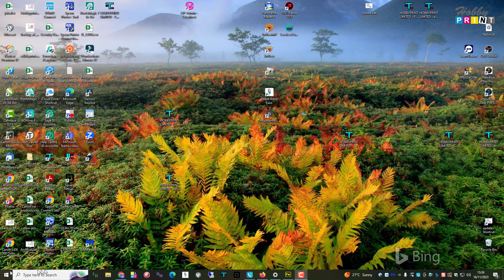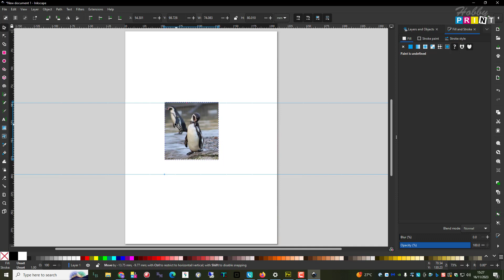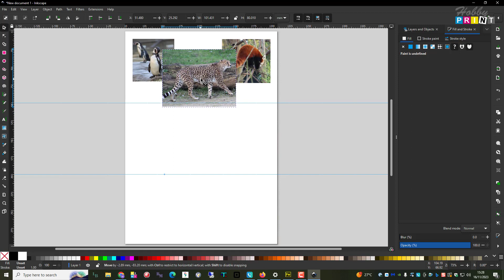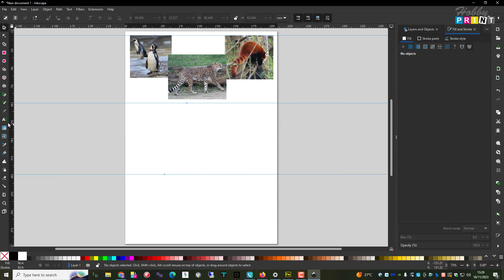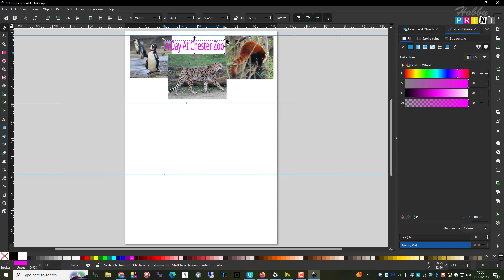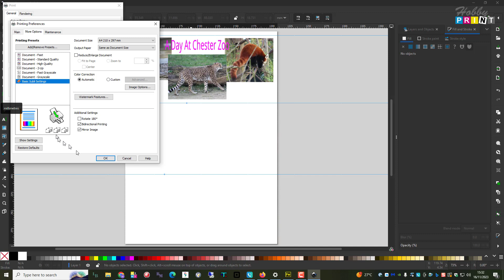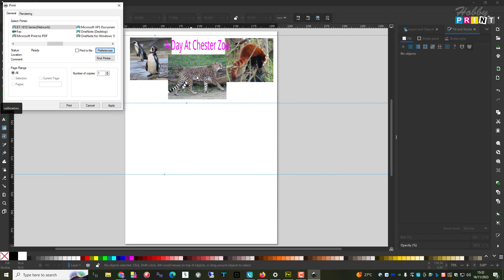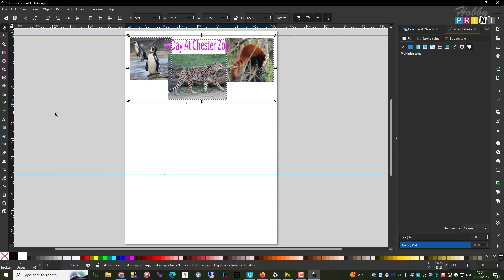Trying Inkscape For Printing on Sublimation Mugs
This is a first attempt at using Inkscape to create a design to print onto a sublimation mug. Very basic overview of designing to printing.